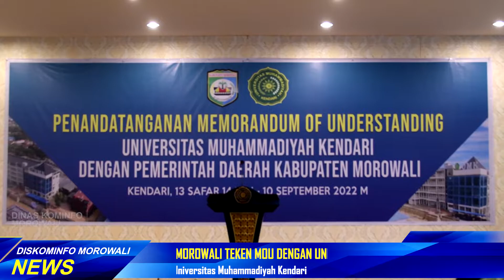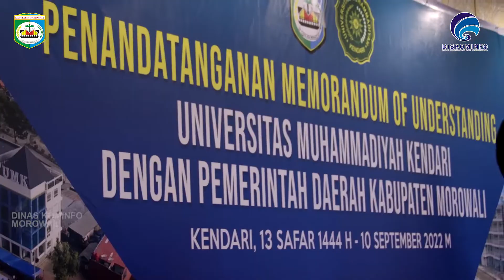PEMDA MOROWALI TEKEN MOU DENGAN UNIVERSITAS MUHAMMADIYAH KENDARI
Facebook diskominfo morowali
Tweeter